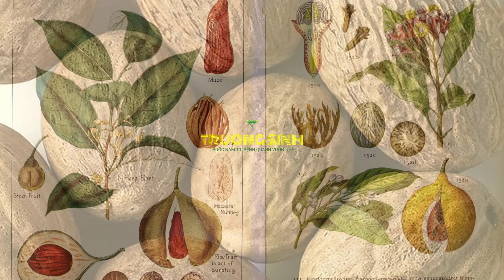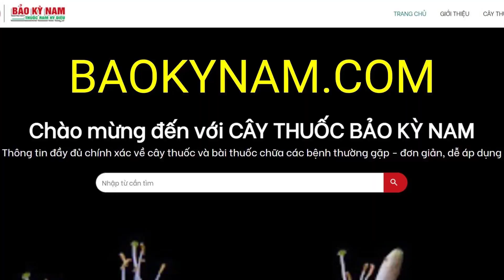Nhục Đậu Khấu có tác dụng chữa trị bệnh gì? | Chữa kém ăn, ăn không tiêu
Nhục Đậu Khấu có công dụng, tác dụng chữa trị bệnh gì? Nhục Đậu Khấu mọc ở đâu? Hình ảnh cây như thế nào? Công dụng, tác dụng của Nhục Đậu Khấu dùng để chữa trị bệnh gì? Cách sử dụng như thế nào?

Tên tiếng Việt: Nhục đậu khấu, Nhục quả
Tên khoa học: Myristica fragrans Houtt.
Họ: Myristicaceae (Nhục đậu khấu)
Công dụng: Lỵ, ỉa chảy, đau dạ dày, đầy hơi, buồn nôn, suy mòn, sốt rét, thấp khớp, đau thần kinh tọa, bệnh phong giai đoạn đầu (Hạt tán bột). Dùng liều cao dễ bị ngộ độc.